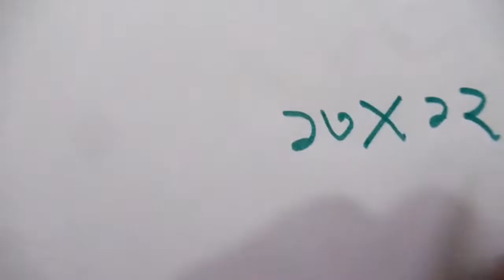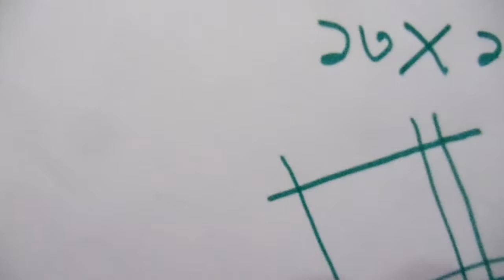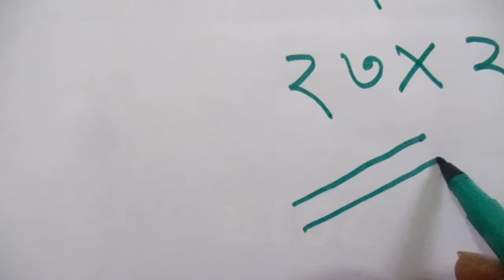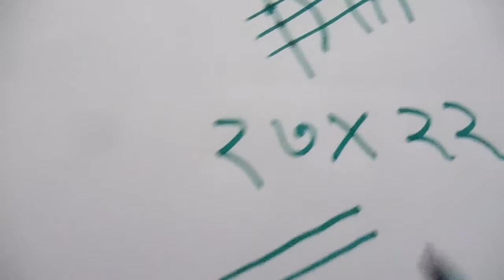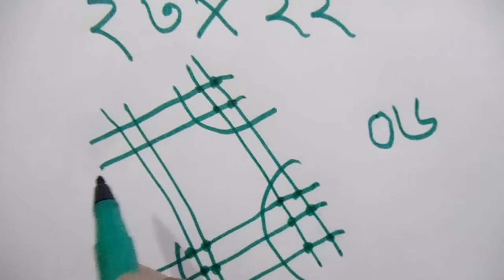Multiply Trick || Short Math Trick in Bangla- part2 || সহজ উপায়ে গুন শেখা || iAZ Vlogs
Eti ticker ditiyo onsho. Ei videote apnara jante parben gun korar ekti sohoz poddhoti. Etir maddhome khub druto gun pholer hisab ber korte parben calculator chara.

1. Instagram : @asifrahman

If you like this video say something in a comment